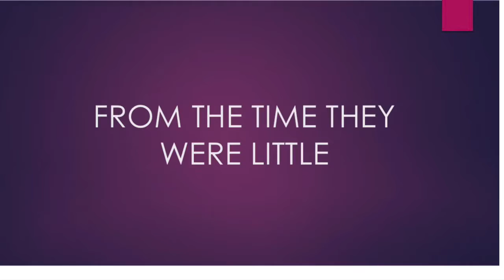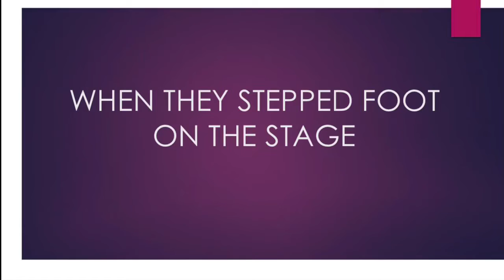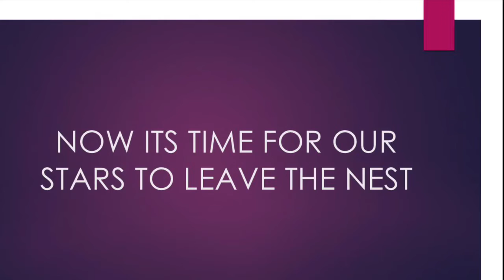Hillside High School Drama Seniors 2020